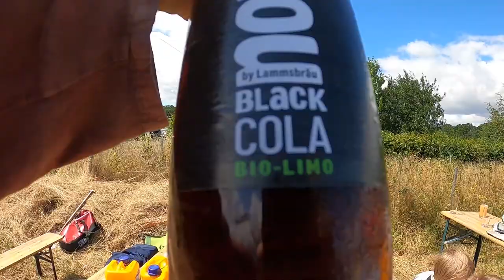Trockensteinmauer in Melle: Gute Laune, Seifenblasen, lecker Essen und ein kleines Schaf :-)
Anbei der Film zur wirklich tollen Trockensteinmauer-Aktion für die Artenvielfalt in Melle von gestern.
Viel Schaffenskraft, viel gute Laune - ein schönes Refugium für viele viele Lebewesen ist dort entstanden.
Doch seht selbst.

500 AKA – 500 Menschen aktiv für Klima- und Artenschutz in Stadt und Landkreis Osnabrück